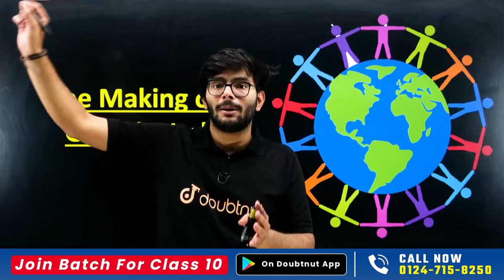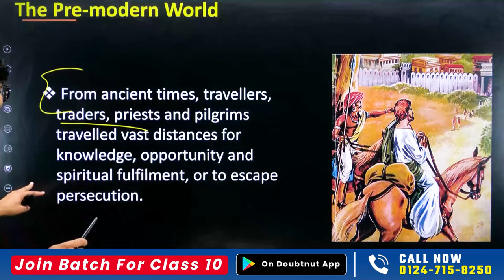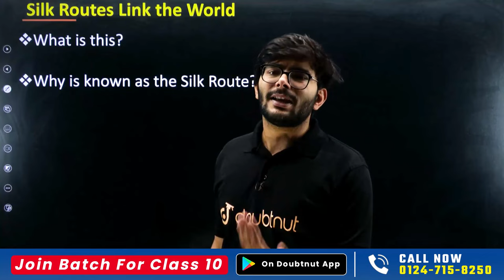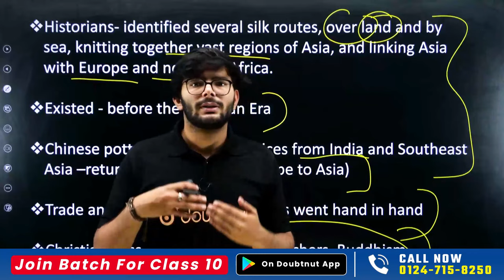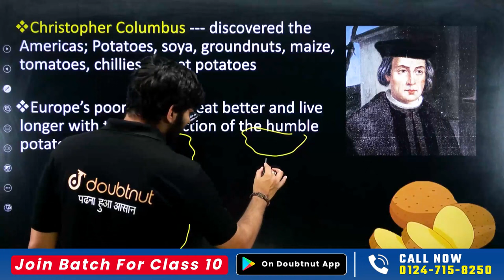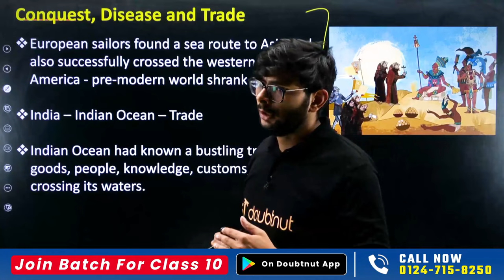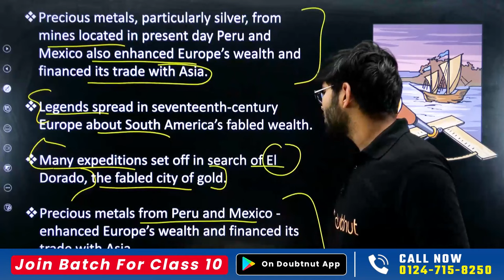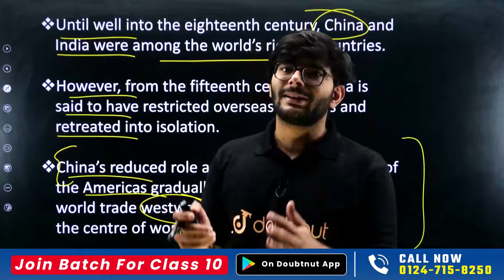The Making of Global World Class 10 Cbse Full Chapter | Class 10 History Chapter 3 | NCERT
The Making of Global World Class 10 Cbse Full Chapter | Class 10 History Chapter 3 | NCERT | The Making of Global World One Shot | Making of Global World Easiest Class 10 One Shot Lecture | Class 10 History Chapter 3 Full Revision | Making of Global World Notes